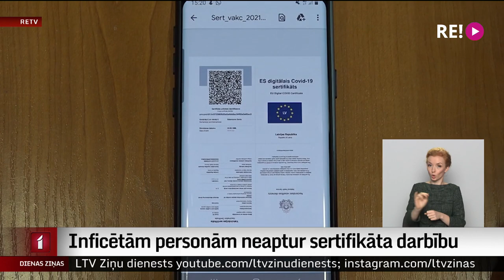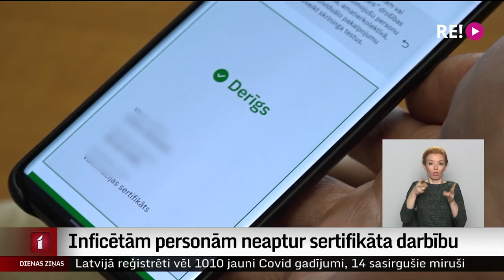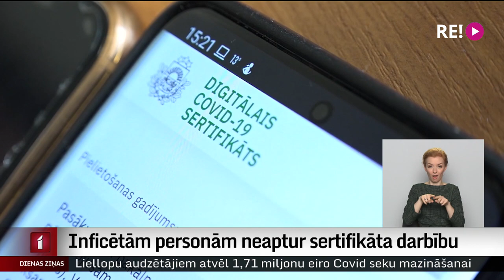Inficētām personām neaptur sertifikāta darbību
Patlaban daudzus pakalpojumus var saņemt, uzrādot vakcinācijas sertifikātu. Bet ar Covid-19 inficējas arī potētas personas, tāpēc rodas jautājums, kas slimošanas laikā notiek ar vakcinācijas sertifikātu un vai tas joprojām ir aktīvs. Izrādās – sertifikāta darbību neaptur arī brīdī, kad cilvēks ir saslimis ar Covid.